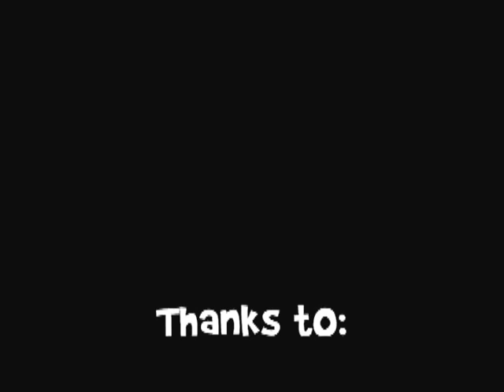Spring 2013 Best Dressed for Less Kids Consignment Event....in 60 seconds!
Best Dressed for Less is South Jersey's Largest and Top Rated Seasonal Children's Consignment Event.  This video is a time lapse of 8 very bust days of set up, consignor drop off, consignor presale, public sale, half price sale and break down.  Learn more about our event and join our email list